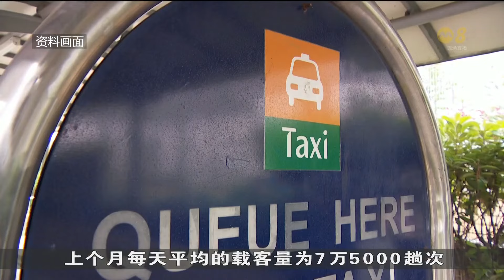调查：96%受访者对点对点交通服务感到满意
本地公众去年对德士和私召车服务的满意度有所提升，平均满意度得分从前年的8分，提高到去年的8.2分。